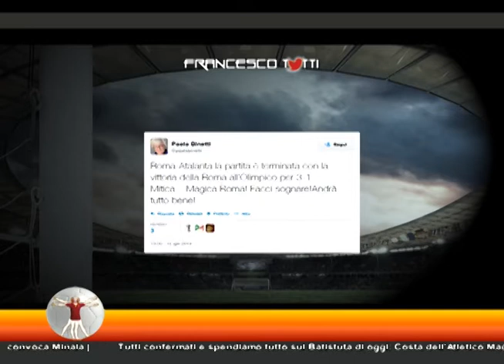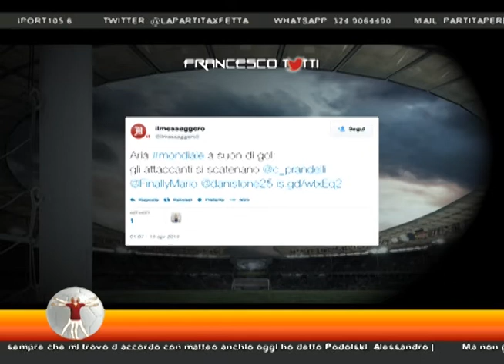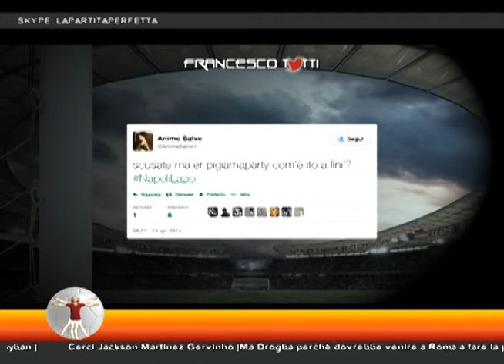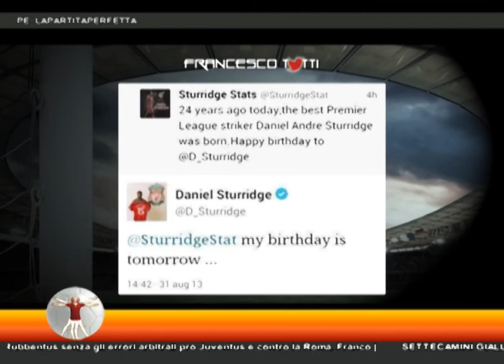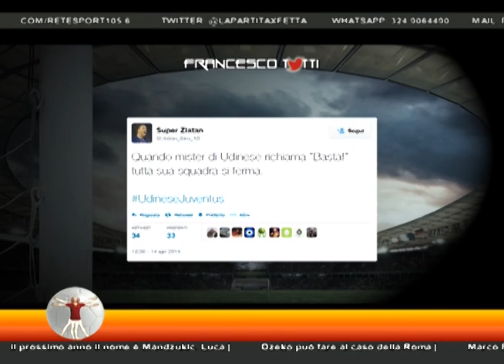La Partita Perfetta / Francesco Twitti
La Partita Perfetta (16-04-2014) / La nostra selezione settimanale di tweet